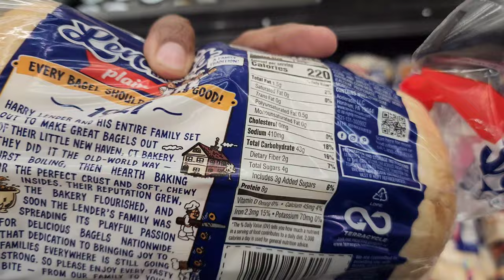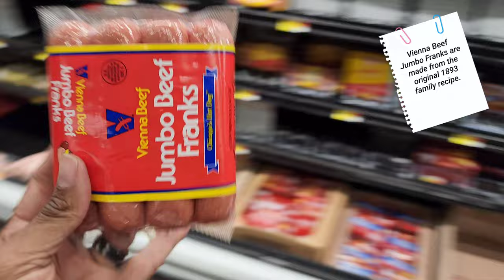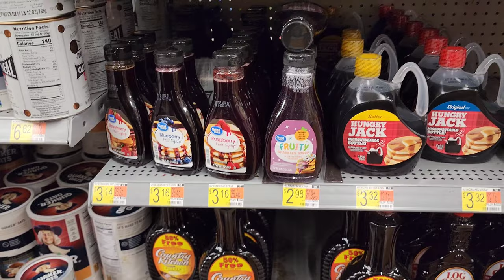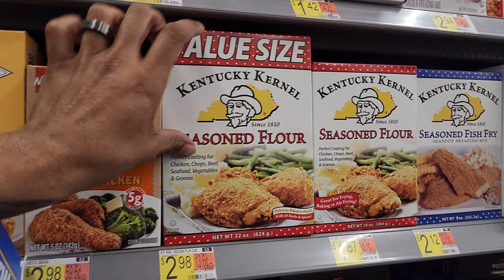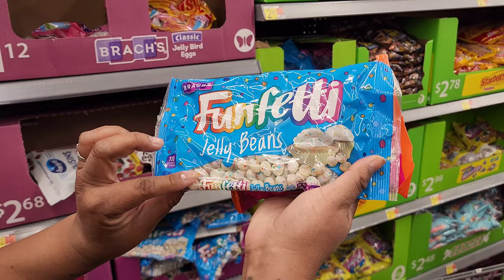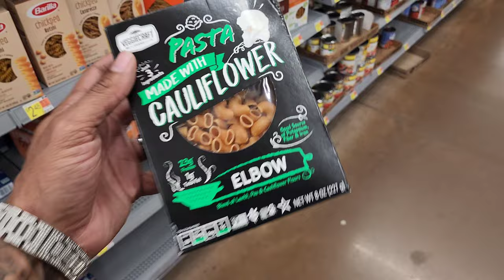What's Walmart's Food Shortage Cause and Effect?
Walmart's Food Shortage Cause and Effect
The supply chain issue and empty grocery shelves has been a common phenomenon in 2022 at not just walmart but all grocery stores. While on our grocery haul today you will see the empty shelves and food shortages of stock. We will be explaining today the reason this food shortage is happening at walmart and grocery stores across America in  2022.

0:00 Walmart grocery haul
0:37 Empty shelves 2022
7:05 What is causing grocery shortages

to start using VIDIQ Free today!

theeliottfamilyof7 Familyvlogs largefamily shoppingvlog family youtubefamily christianvlogger marriage vlog mixedrace howtoshopbetter howto multiracial familyof7 shopping theelliottfamilyof7 Click to see our Store Items You'll Love!